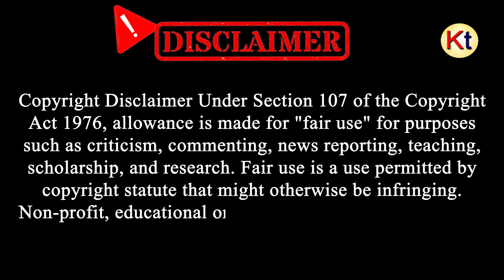শাহজাহানের গ্রেফতারির পর কি বললেন শুভেন্দু | Suvendu Adhikari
গতকাল রাত থেকে পুলিশি হেফাজতে শেখ শাহজাহান, বিস্ফোরক দাবি শুভেন্দু অধিকারীর। প্রভাবশালীদের মধ্যস্থতায় পুলিশের সঙ্গে চুক্তি শাহজাহানের। বর্তমানে পুলিশ হেফাজতে বহাল তবিয়তে শাহজাহান, বিস্ফোরক অভিযোগ করে সোশাল মিডিয়ায় পোস্ট বিরোধী দলনেতা শুভেন্দু অধিকারীর ।

[KolkataToday]